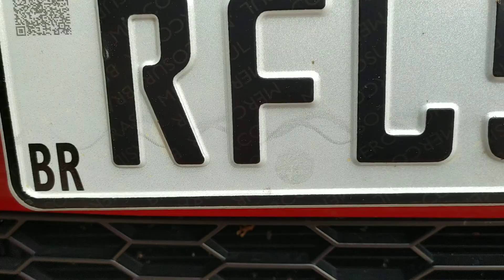TestDriveMJG Fiat Mobi Like exterior em DETALHES